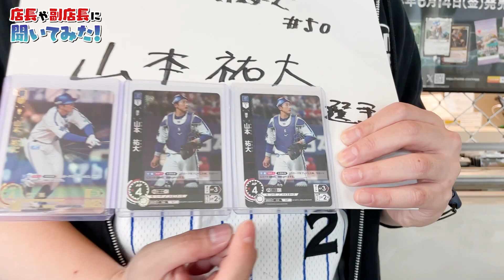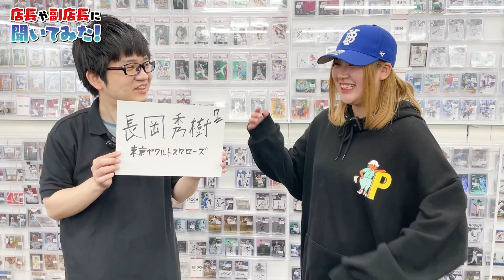【 突撃 】ミントの店長や副店長に2024年高騰しそうなプロ野球選手について予想してもらった！！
今回は2024年に高騰しそうなプロ野球選手を
各店の店長や副店長に予想してもらいました！！

今絶賛活躍中の推し選手たちは1年後実際に高騰するのか！？
みさなんも予想しながら今シーズンを楽しんでみてください♪

○MINT公式ポータルサイト Trading Card Journal

00:00 オープニング
00:18 【MINT GAMES池袋店】石渡副店長
02:28 【ミント渋谷店】中川店長
04:11 【ミント池袋店】安野店長
06:27 撮影終了したはずが・・・・？
07:02 エンディング